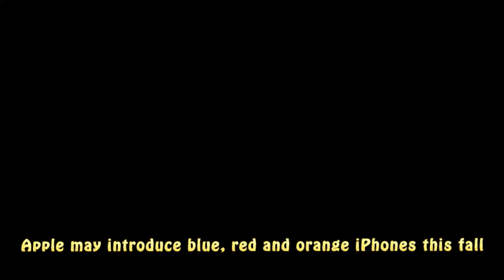Kuo: 2018 iPhones To Launch in Multitude of Colors, Including Blue, Red, and Orange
Apple's 2018 iPhone line-up will reportedly include three new devices with red, blue, and orange color options

Color options are finally returning to the iPhone

Something to look forward to: As sleek and attractive as Apple's iPhones tend to be, it's tough to deny that their colors are often quite bland. That could be changing, though - Apple is reportedly launching three new iPhones this year, one of which is expected to launch with a wide variety of color options to pick from, including orange, blue, red, and more.
It's an exciting time to be an Apple fan. Both iOS and macOS are receiving significant changes with the upcoming iOS 12 and macOS Mojave software updates, and now reports suggest Apple's newest iPhones are just around the corner.

According to a memo obtained by 9to5Mac from well-known leaker Ming-Chi Kuo, Apple will be launching three new iPhones this year. The first of these devices is an "entry-level" $700 phone with a 6.1" LCD screen.

Unlike most Apple devices, the 6.1" device will reportedly ship with a variety of color options, including red, orange, blue, grey and white.

The second iPhone slated for launch this year is a 6.5" device with an OLED display. With a $1,000 price tag, it's likely that this device will be replacing the iPhone X as Apple's flagship device. The 6.5" iPhone is expected to come in black, white, and gold.

The final device Apple is planning to release isn't technically a new device; Rather, it will be an iPhone X with slightly beefier specs.

Kuo expects the new iPhones to launch this year, but we don't have a specific release date yet. That said, Apple tends to release their new devices in September, so we may not have to wait long to find out.

With all of that said, despite the reliable nature of Kuo's reports, this information has not been officially confirmed by Apple yet. As such, take it as you would any other rumor - with a healthy dose of skepticism.

6.1-inch iPhone will cost $700 and come in grey, white, blue, red and orange, 2018 iPhone lineup to come in gorgeous new color options, Apple is reportedly planning new colors for the 2018 iPhones, New iPhone Leak Exposes Apple's Radical Decisions,
Apple Rumored to Make iPhones Colorful Again, Ming-Chi Kuo Says 2018 iPhone Lineup Will Have New Colors, Including Gold, Red, Blue, and Orange, New iPhone Leak Exposes Apple's Radical Decisions, Apple might release new iPhone colors this year, including red, blue, and orange, Cheaper iPhone in a range of new colors coming in 2018, claims report, Apple is reportedly planning new colors for the 2018 iPhones, Kuo: 2018 iPhones to Launch in Multitude of Colors, Including Blue, Red, and Orange, Kuo: New 2018 iPhone models to come in gold, grey, white, blue, red and orange colors, 2018 iPhone Models To Come In These New Six Colors, The new iPhone rumors are here and this is what you need to know, Next iPhone could be available in grey, white, blue, red and orange, New iPhone colors may include gold, blue and orange, Apple's 2018 iPhone lineup may add new colors, including blue and orange